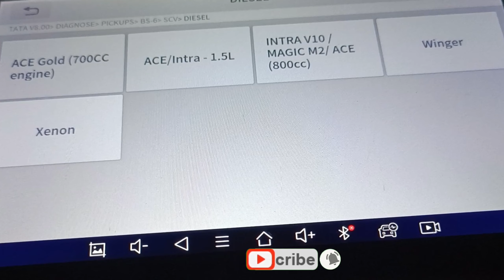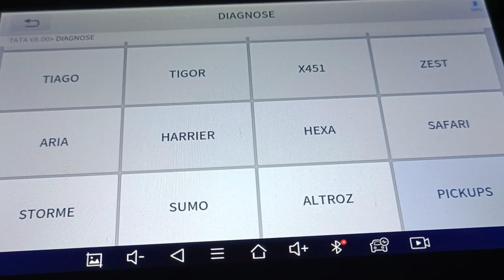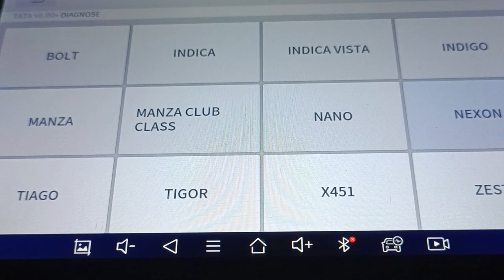New Update||BS6||Xtool PS 70 Pro||The car technician